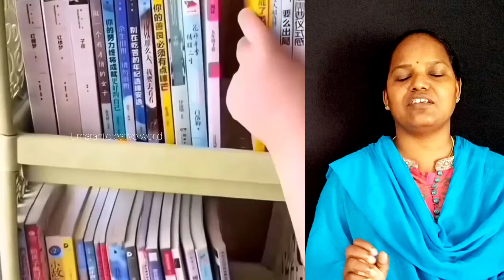ఇన్ని రోజులకు ఇది దొరకటం నిజంగ చాలా బాగుంది నిజంగా 😱 very useful kitchen home cleaning 👌💥✨